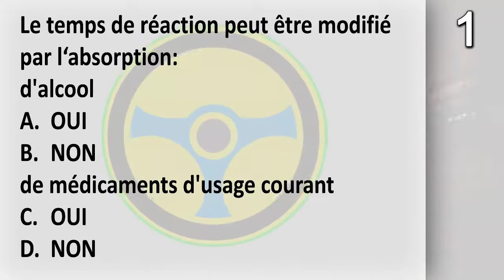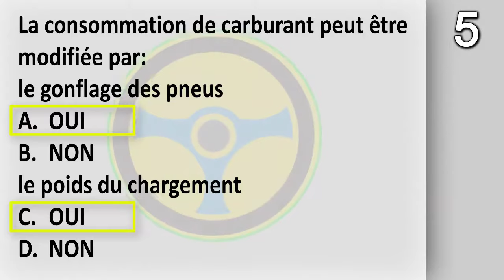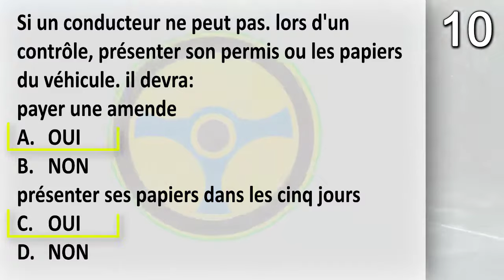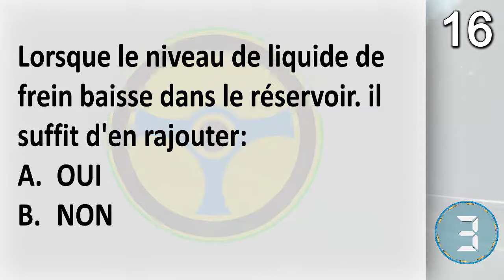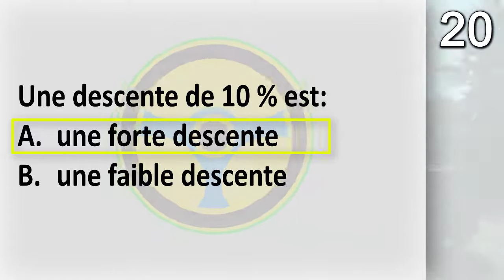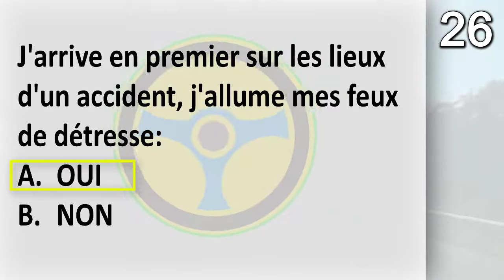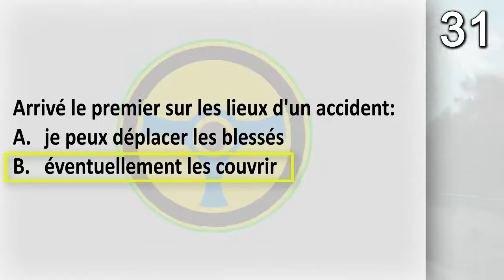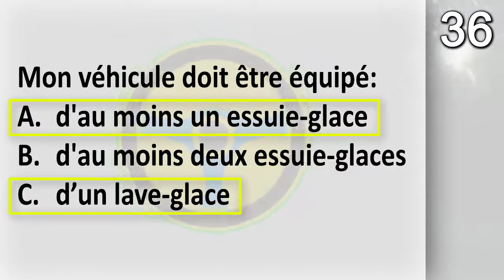36 Questions écrites 🚦 permis de conduire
permis de conduire
code rousseau

en France: Toutes les séries

Nouvelles questions 2019 Code de la route France Permis de conduire France examen, la réussite pour tous.

EXAMEN PERMIS DE CONDUIRE FRANCE
L'examen se décompose en une épreuve théorique et une épreuve pratique.
Lors de cette derniere, qui dure 35 minutes, l'examinateur pose des questions orales au candidat.
En cas de réussite, l'attestation de réussite de couleur jaune est valable 2 mois.

CONDITIONS REQUISES POUR SE PRÉSENTER À L'EXAMEN
L'examen peut etre passé a partir de 17 ans et demi ou 16 ans dans le cadre de l'apprentissage anticipé de la conduite pour les épreuves théoriques et 18 ans pour les épreuves pratiques.
Si le candidat souffre d'un handicap, il lui est nécessaire de saisir préalablement la commission médicale départementale qui définira les conditions de validité de son permis et les aménagements du véhicule.

EPREUVES THEORIQUES GENERALES
On l'appelle communément "épreuve du code de la route".
Elle se présente sous la forme de 40 questions à choix multiple. Le candidat doit obtenir au moins 35 bonnes réponses pour être admis à cette épreuve.
Elle est indispensable pour passer à l'épreuve pratique. Ce code est valable trois ans, durée pendant laquelle l'élève devra avoir obtenu son permis de conduire.

EPREUVE PRATIQUE
La durée de l'examen est de 35 minutes avec 25 minutes de conduite effective, de manoeuvres et des questions concernant le véhicule et la sécurité routière. L'inspecteur va évaluer les capacités du candidat sur différents réseaux routiers.
A l'issue de l'épreuve, en cas de réussite, un certificat provisoire valable deux mois est délivré aux candidats.
Ce certificat tient lieu de permis en attendant que la préfecture réalise le document original. La durée de la formation pratique est de 20h minimum.
C'est l'enseignant de la conduite qui lors de l'évaluation initiale de départ définira le nombre d'heures nécessaires en fonction des attitudes du candidat.
Celle-ci est variable selon les qualités de l'élève. Un livret d'apprentissage est remis à chaque élève. Ce document justifie que la personne est en phase d'apprentissage du permis, dans une auto-école.

Ce livret permet à l'élève d'évaluer sa progression.

Panneaux De Signalisation du Code De La Route
Permis De Conduire 2019
 LE PERMIS DE CONDUIRE 🔑
Le permis de conduire est un droit administratif de circuler donnant l'autorisation de conduire certains véhicules dans un pays donné. Il est obligatoire de le posséder pour conduire. Il existe différents types de permis en fonction des catégories de véhicule.
Le permis B   Le permis E(B)   Le permis moto   Les examens ASSR et ASR   Passer votre BSR (Brevet de Sécurité Routière)
code de la route france 2020